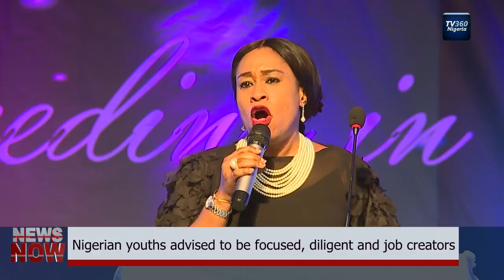TV360 News Now- August 23, 2017 (Nigerian News)